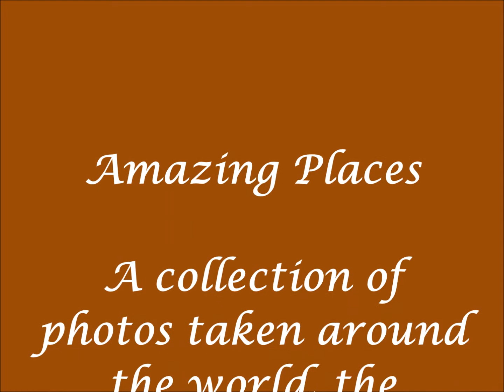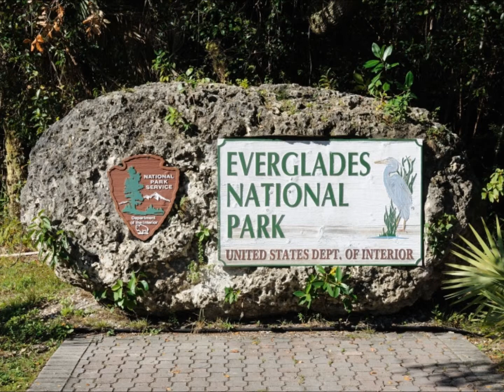Amazing Places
This slideshow is a compilation, set to music, of amazing places on this earth.  All photos, except a few I took at Crater Lake, were borrowed from the internet and most of the twelve song selections are Each of the 116 photos is on the screen for 15 to 17 seconds.